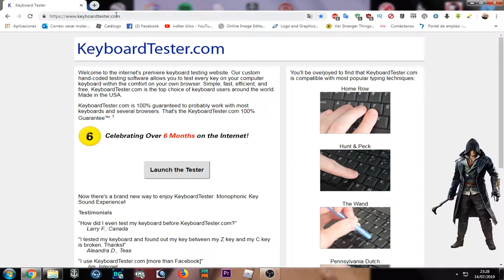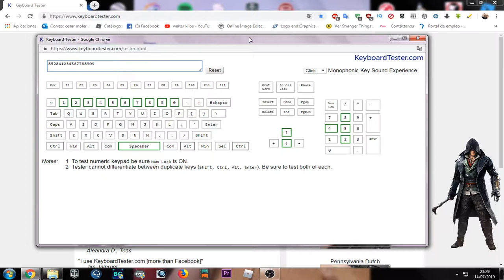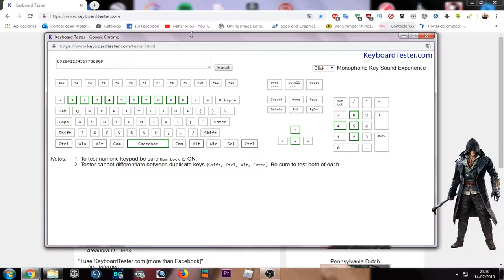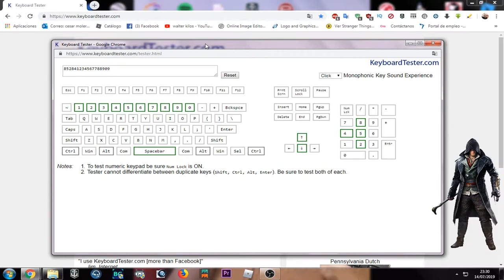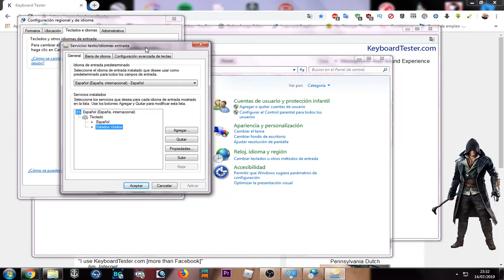no funciona las teclas del teclado del pc test para solucionarlo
TEST PARA SABER QUE TECLAS NO FUNCIONAN